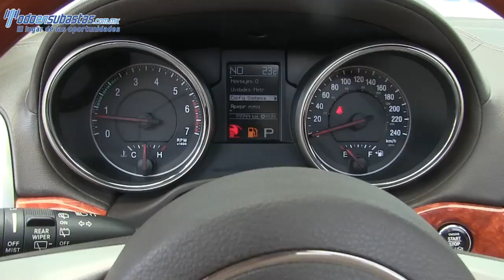578818 JEEP / GRAND CHEROKEE / 2012